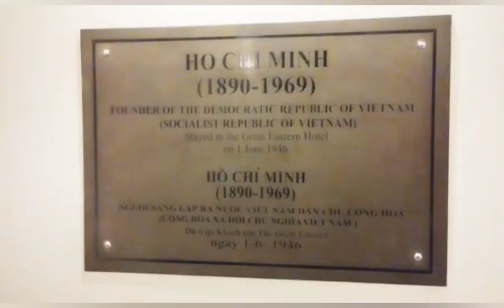THE LALIT GREAT EASTERN HOTEL KOLKATA & MR. KAMAL RAZA CELEBRATE MA'S BIRTHDAY❤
Thank you The Lalit Great Eastern Hotel Kolkata and Dear Kamal Bhai, for making my Mother's Birthday so special ❤🙏. Thank you for your impeccable warmth , affection and hospitality 🙏❤.